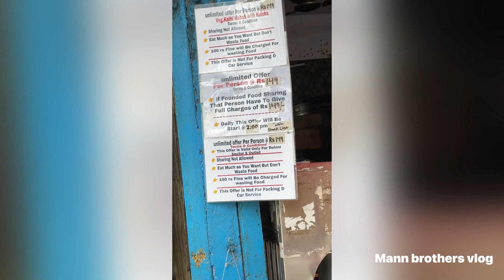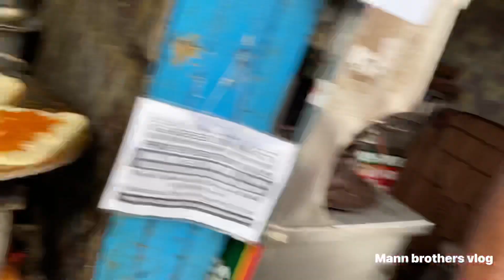Gareeb Di Hatti || Khulcha Challenge || Shit Record Nahi Toh Paye Aaj❗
Watch in this video :
Daily Vlogs

hello guys,
Main hoon Ritik Mann from khera khurd(Chota khera) Delhi. Please enjoy my vlogs.

Shoot on - iphone 12 mini

snapchat I'd- rmann353
Mehulmann0008

Release by NCS